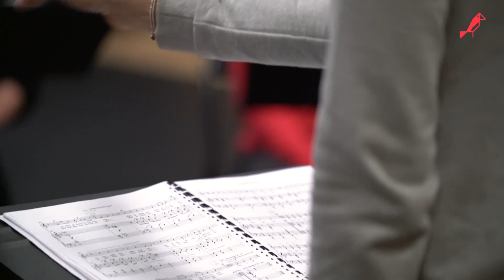Fondation Egalité des chances - Opéra Comique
Reconnue pour ses méthodes pédagogiques innovantes, la Maitrise Populaire de l’Opéra Comique a été sollicitée pour mettre en place des sessions  de formation de professeurs, dans le cadre du plan Chorale, et dans les internats d’excellences soutenus par la Fondation Egalité des chances.